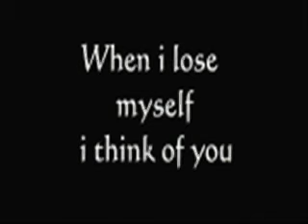I love TH!